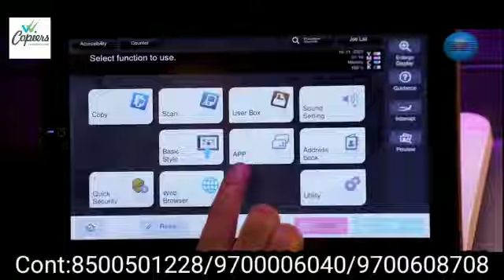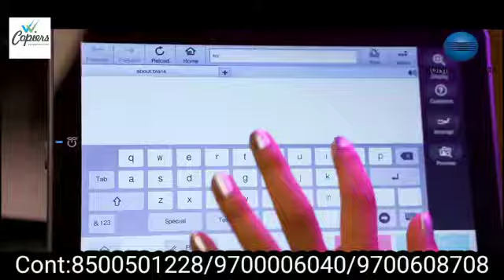VV COPIERS Konica Colour Copiers Available on Rental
If you are in need of a photocopier but do not have the resources to purchase your own, it would be a smart decision to rent a copier from VV Copiers. VV Copiers is an innovative organisation which offers the rental of all sorts of IT and office equipment to organisations in Hyderabad and to various cities across Andhra Pradesh, Telangana, Tamil Nadu, Karnataka. VV Copiers is a reliable service that only offers well maintained photocopiers that feature the latest technology. So the next time you need to hire a photocopier for a short term or long term rent plan, look no further than VV Copiers.

Rental Benefits

Devoid of investment, deposit and documentation

Rent includes spares and consumables

Maintained and serviced at our cost

Once a month payment with flexible rental schemes

Guaranteed minimum critical downtime of 2-3 hours

Replacement of latest copier once in two years

Free up-gradation of technology

Excellent copy quality

No risk & No Surprise bills

Saving time,overheads and maintaining secrecy

WE OFFERING WIDE RANGE OF PRODUCTS. CLICK HERE TO CHECK THE PRODUCTS